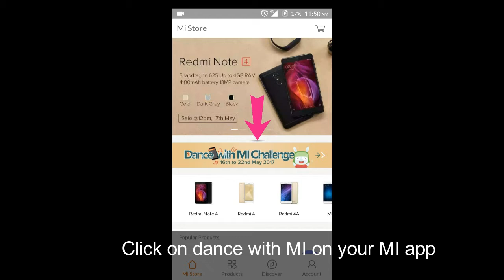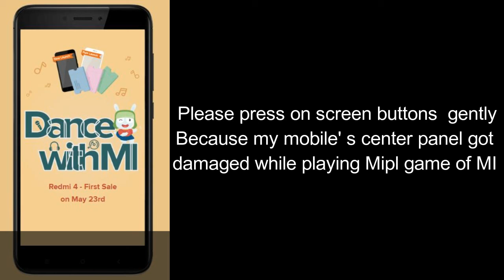Dance with MI (New game from Mi India)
Mi India had recently launched new device Redmi 4 and to celebrate it they launched new game called as Dance with MI ,simple game to play but to know how to play is bit difficult, a short  video to guide how to play and win MI price (although its difficult to win but if you still win pls write in comment box)